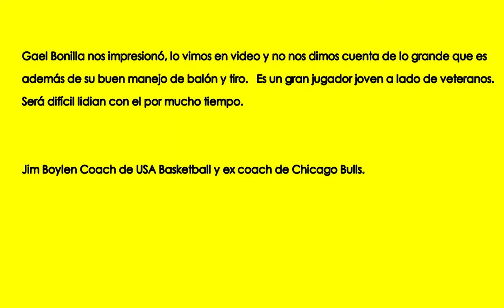Gael Bonilla es el futuro del baloncesto mexicano. 🇲🇽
Hoopers, gracias por apoyar este proyecto de baloncesto. Actualizo contenido cada semana.

¡PEACE OUT!

*DESCARGA DE DERECHOS DE AUTOR*